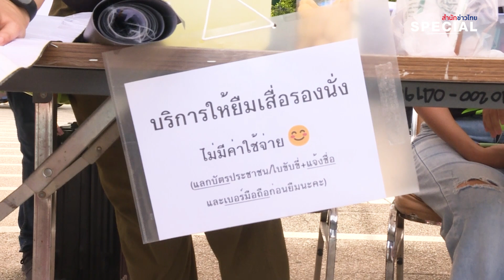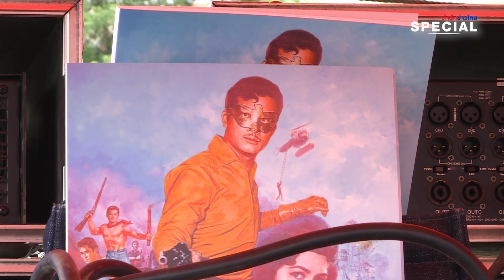"ย้อนความหลัง ดูหนังกลางแปลงยุคดิจิทัล" ปูเสื่อ กินข้าวโพดคั่ว หมึกย่างบด อ้อยควั่น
วันแรกของเทศกาล กรุงเทพกลางแปลง เมื่อ 7 ก.ค.65 ณ ลานคนเมือง หน้าศาลาว่าการกรุงเทพมหานครเสาชิงช้า "ย้อนความหลังดู หนังกลางแปลง ยุคดิจิทัล" ปูเสื่อย้อนวันวาน กินป๊อบคอร์น ถั่วต้ม สายไหม ปลาหมึกย่างบด อ้อยควั่นเสียบไม้ • กรี๊ดสนั่น! "พี่ติ๊ก เจษฎาภรณ์" ร่วมชม 2499 อันธพาลครองเมือง